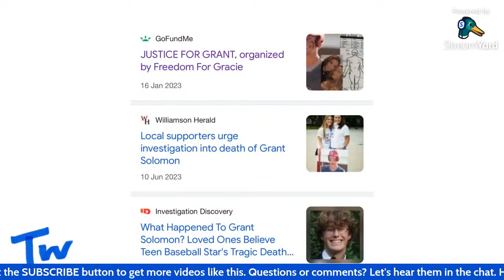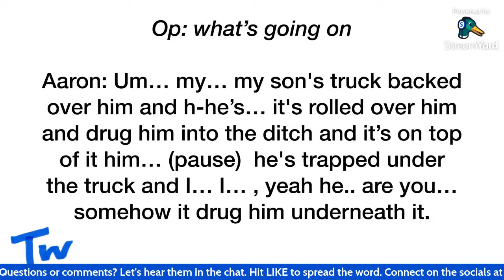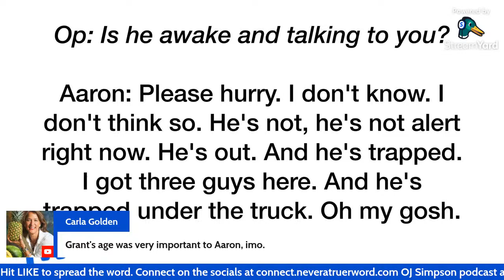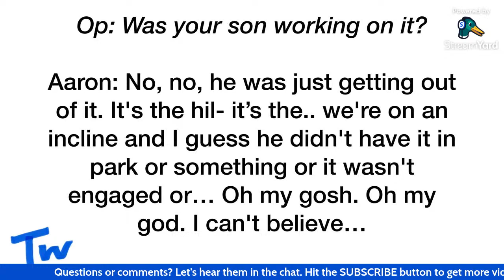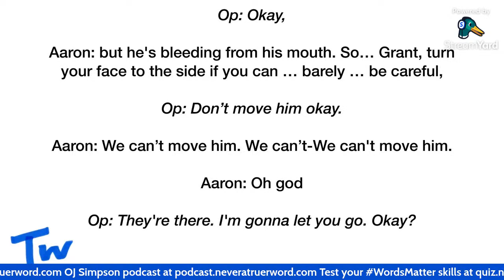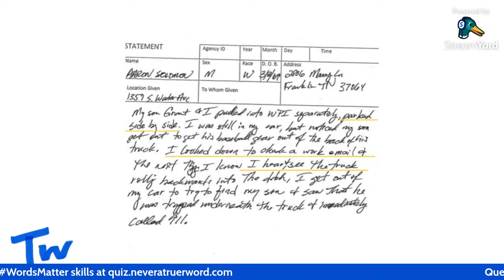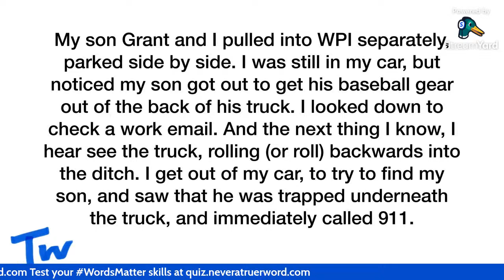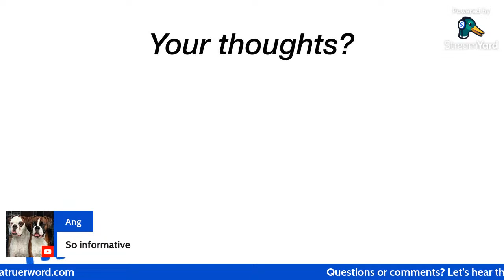LIVE - Grant Solomon’s death - do Aaron’s statements indicate what really happened?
Grant Solomon died in July 2020 in Gallatin, Tennessee - his death was quickly resolved as an accident. Since then there have been growing calls for another investigation into the events. The only person close to a witness as to what happened is Grant’s dad, Aaron. Can we learn anything by looking at the statements Aaron made at the time?

This video is opinion provided for education and entertainment only.